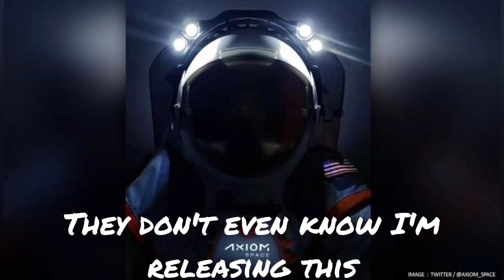This makes me REALLY ANGRY! Episode 1: Axiom Space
This is a series of short videos about topics that make me REALLY ANGRY!!  At the moment, spaceX has delivered the Axiom Ax-1 mission is on the ISS, but their ultimate goal of building the FIRST commercial space station is not getting much attention.  So...